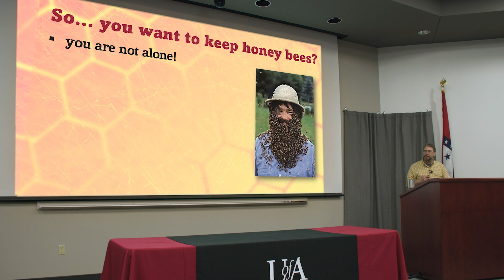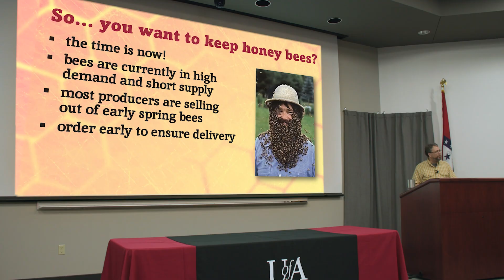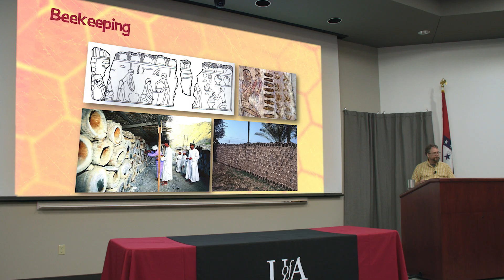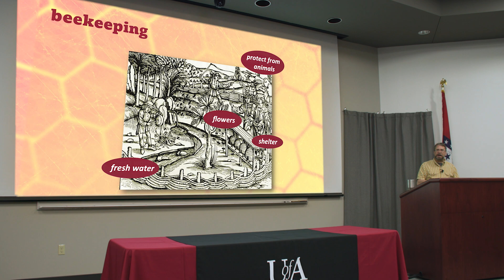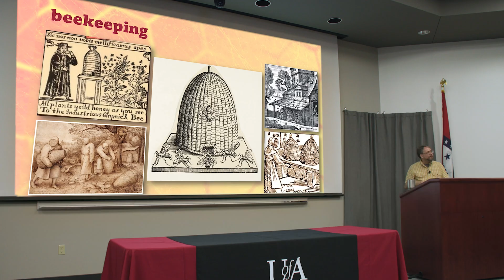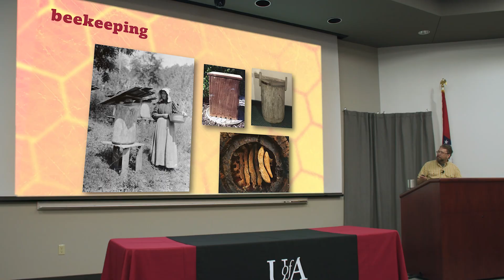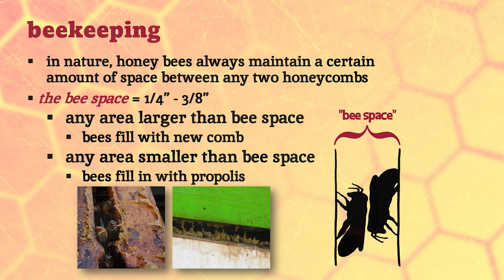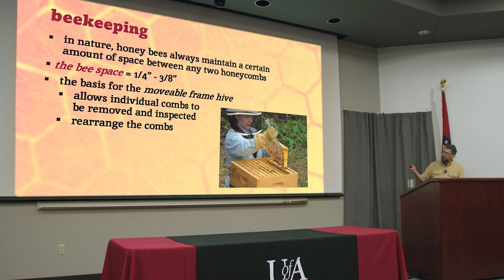Part 1: Intro to Beekeeping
Keeping honey bees is an ancient craft.  Modern beekeeping uses different equipment, but honey bees have not changed.  One simple but essential discovery transformed beekeeping and led to the contemporary era of beekeeping.

0:00 – Why keep honey bees?
3:46 – Brief history of beekeeping
5:31 – Ancient beekeeping
10:43 – Medieval beekeeping
12:11 – Honey Bees in the New World
14:03 – The Importance of “Bee Space”
17:20 – the Modern Moveable Frame Hive